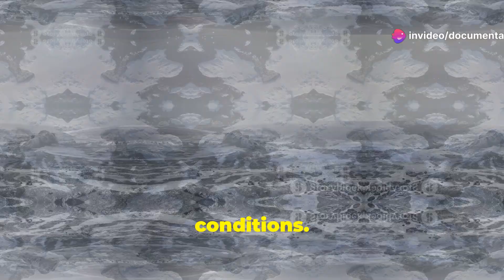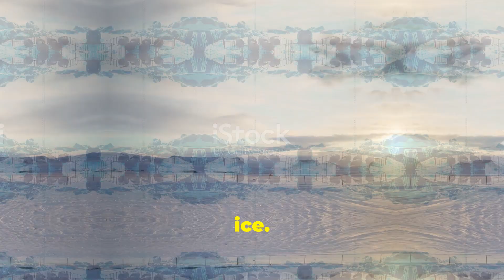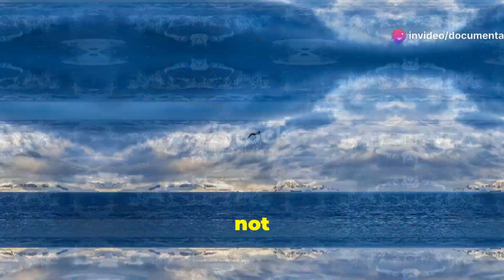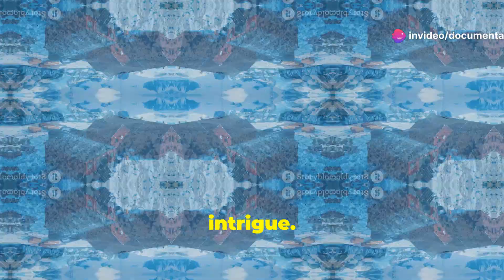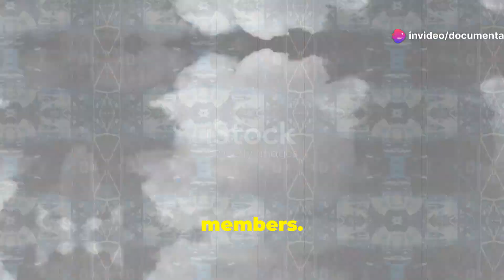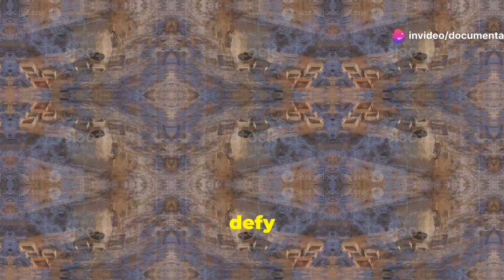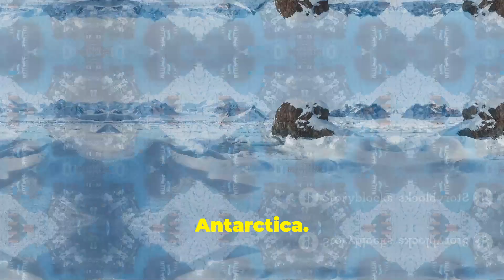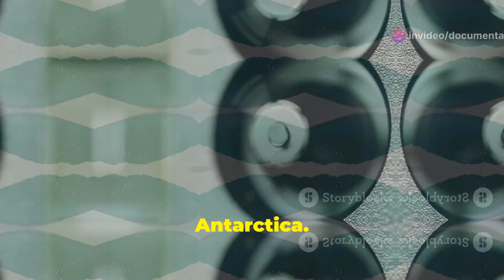Ancient Aliens: Unbelievable Extraterrestrial Encounters in Antarctica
Dive into the enigma of Antarctica, a continent steeped in mystery and speculation about extraterrestrial activity. Explore why its extreme conditions and isolation make it fertile ground for conspiracy theories and the growing body of evidence suggesting that Antarctica might hold secrets of ancient alien visitors. Delve into the Ancient Astronaut Theory, which proposes that extraterrestrial beings influenced early civilizations, and learn why some researchers believe Antarctica was once home to advanced civilizations with alien contacts. From Operation Highjump's cryptic encounters to the discovery of underground chambers and the mysterious Wilkes Land Anomaly, this video uncovers the tantalizing clues hinting at extraterrestrial origins.

OUTLINE:

00:00:00 Frozen Wasteland, Alien Secrets
00:03:57 Ancient Astronaut Theories
00:05:36 Operation Highjump and the Enigma of Admiral Byrd
00:08:11 Satellite Imagery and Hidden Structures
00:11:00 Tales from Russian Researchers